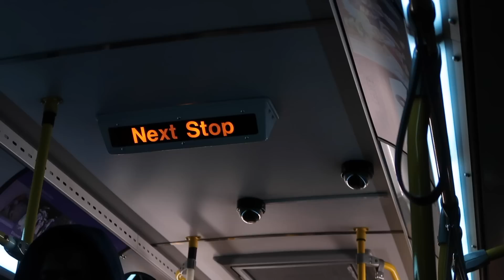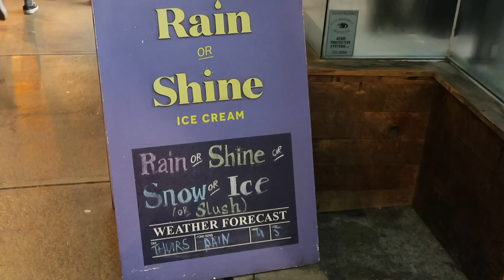Every 6 months?! // Vlog .77